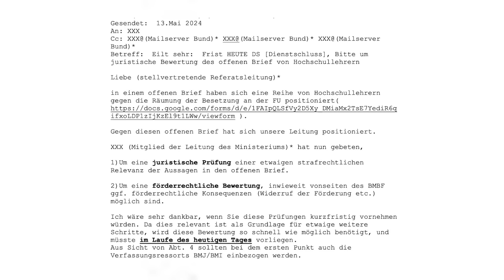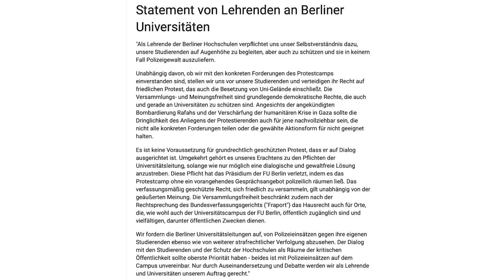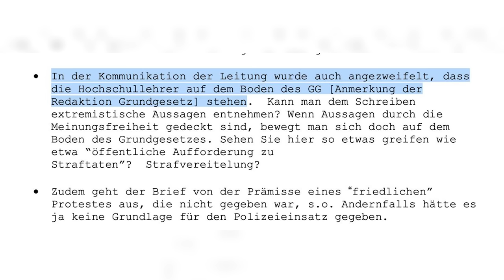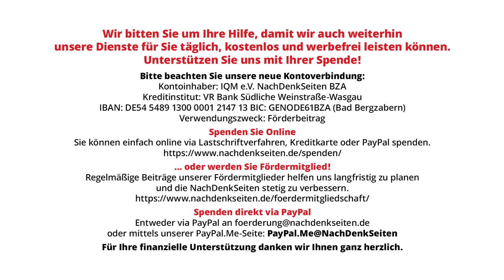Die autoritären Bestrafungsfantasien der FDP-Bildungsministerin für nicht genehmen „Offenen Brief“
Das ARD-Magazin Panorama hat am 11. Juni geleakte interne Unterlagen des Bundesbildungsministeriums (BMBF) veröffentlicht. Aus denen geht hervor, dass Bundesbildungsministerin Bettina Stark-Watzinger prüfen ließ, ob und wie man 393 Hochschullehrer und Dozenten an Berliner Universitäten, die einen Offenen Brief unterzeichnet hatten, der der Ministerin nicht gefiel, straf- und förderrechtlich sanktionieren kann. Die Wegnahme von Forschungsmitteln wegen einer der Ministerin nicht genehmen Meinungsäußerung stellt einen Bruch mit allen liberal-demokratischen Wissenschaftstraditionen der Bundesrepublik dar. Die NachDenkSeiten wollten vor diesem Hintergrund unter anderem wissen, wie die Ministerin diesen eklatanten Eingriff in die Wissenschaftsfreiheit rechtfertigt und welche konkreten Passagen in dem „Offenen Brief“, wie von Stark-Watzinger behauptet, nicht grundgesetzkonform seien. Die Antworten gerieten zu einem Offenbarungseid. Von Florian Warweg.
Abschließend bleibt festzuhalten, die Einzigen der in dieser Angelegenheit involvierten Personen, die tatsächlich nicht auf dem Boden des Grundgesetzes stehen, sind nachweislich die Leitungsebene des Bundesbildungsministeriums, also Bildungsministerin Stark-Watzinger und ihre Staatssekretäre. Zum Wohle des sowieso schon stark angeschlagenen Rufes Deutschlands als Wissenschaftsstandort mit offener und freier Debatte sollte mindestens die Ministerin mit ihren autoritären und rechtswidrigen Bestrafungsfantasien ihren Hut nehmen.

Artikel veröffentlicht am: 13. Juni 2024 um 11:07